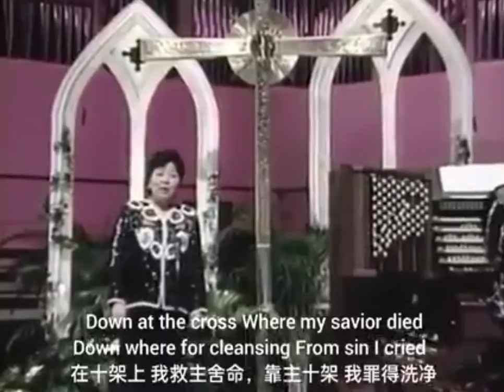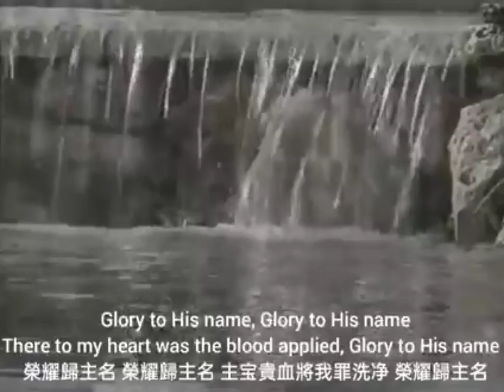"GLORY TO HIS NAME" - Sung Sook Lee - (with subtitles English, Chinese, Indonesia)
"GLORY TO HIS NAME" - This Korean soprano, in my opinion, is the best hymn singer from Korea.

 Sung Sook Lee who has this golden voice, she felt a deep calling to surrender her life to Jesus Christ and enter the field of Christian music.

 Since then, he has appeared on several Billy Graham outreach services, 700 Club Pat Robertson, James Kennedy's TV ministry, Robert Schuller's Hour of Power TV show, Diane Bish's The Joy of Music program and several other Christian ministries.

 Lee said it was not an easy decision to leave international opera to become a Christian singer.

 "If you value something so much, because I value my opera career, it's hard to end it," Lee said.  "But, I made a decision and it's not the result of anyone's influence... It's a reflection of the inner self."

Soprano asal Korea ini, menurut saya adalah penyanyi hymns terbaik dari Korea.

Sung Sook Lee yang memiliki suara emas ini, dia merasakan panggilan yang dalam untuk menyerahkan hidupnya kepada Yesus Kristus dan memasuki bidang musik Kristen.

Sejak itu, dia telah tampil di beberapa KKR Billy Graham, 700 Club Pat Robertson, pelayanan TV James Kennedy, acara TV Hour of Power Robert Schuller, program The Joy of Music Diane Bish dan beberapa pelayanan Kristen lainnya.

Lee mengatakan bukanlah keputusan yang mudah untuk meninggalkan dunia opera internasional untuk menjadi penyanyi Kristen.

"Jika Anda sangat menghargai sesuatu, karena saya menghargai karier opera saya, sulit untuk mengakhirinya," kata Lee.  "Tapi, saya membuat keputusan dan itu bukan hasil dari pengaruh siapa pun ... Itu adalah cerminan dari diri batin."

"DI SALIB YESUS DI KALVARI"
1. Di salib Yesus di Kalvari kus'rahkan dosa yang keji.
Oleh darahNya aku bersih! Puji namaNya!

Reff:
Puji, puji namaNya! Puji, puji namaNya!

2. Kini bahagiaku penuh: Yesus berdiam di dalamku.
Sungguh 'ku s'lamat, 'ku ditebus! Puji namaNya!

3. DarahNya sumber hayat baka; aku dibasuh di dalamnya
dan t'rus dijaga tak bercela. Puji namanya!

4. Mari semua ke salibNya; jiwa-ragamu serahkanlah
untuk dibasuhi darahNya. Puji namaNya!